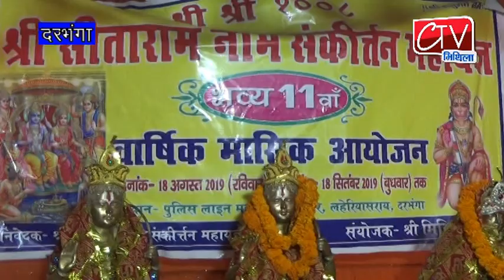सीताराम संकीर्तन महायज का समापन